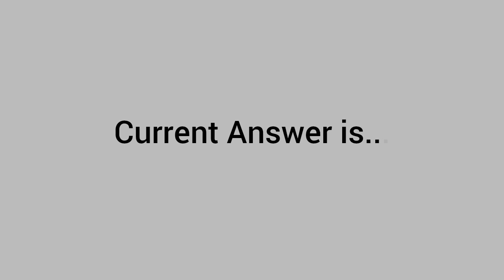What happened to actor Steve Buscemi in New York City?